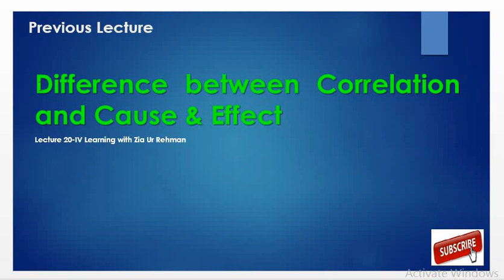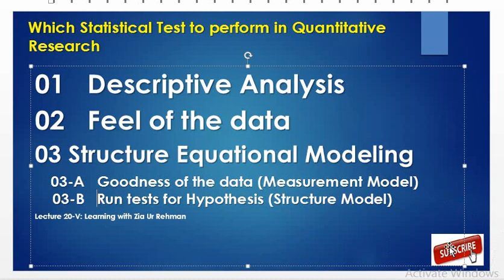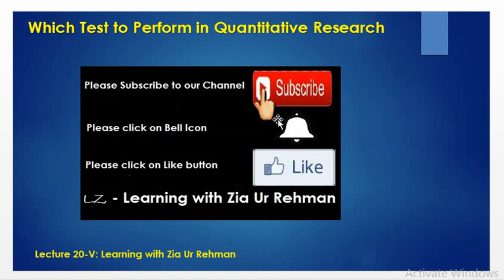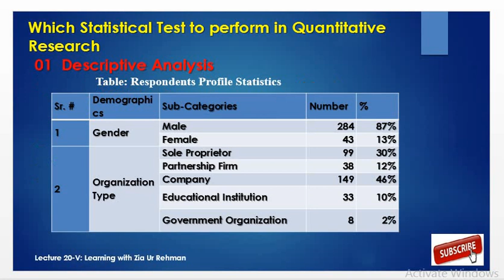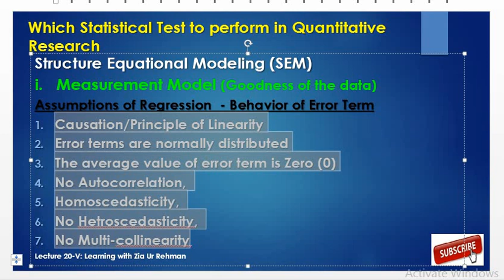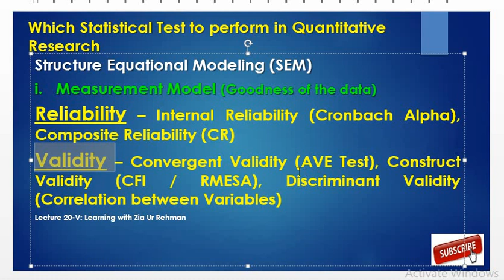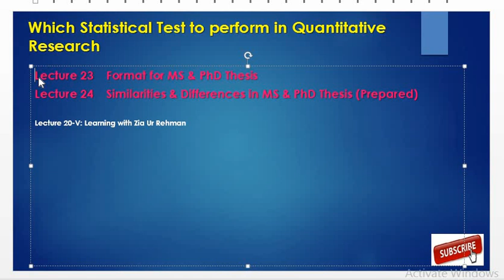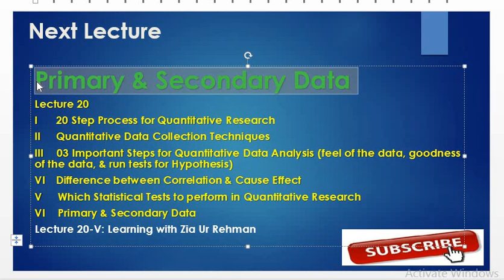L-20/5 Statistical Tests in Quantitative Research (In Urdu / Hindi)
Zia Series on MS/MPhil & PhD Research (Lecture 20-V)
Research Methodology
Research Philosophy
Quantitative Research
Statistical Tests in Quantitative Research